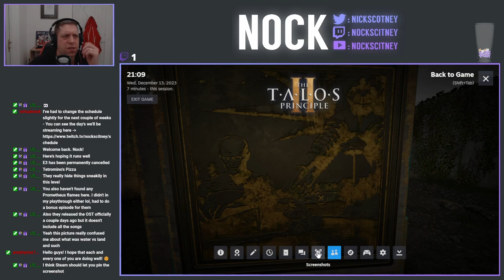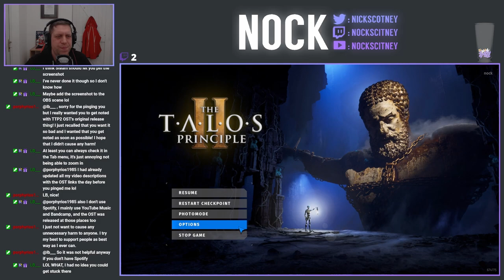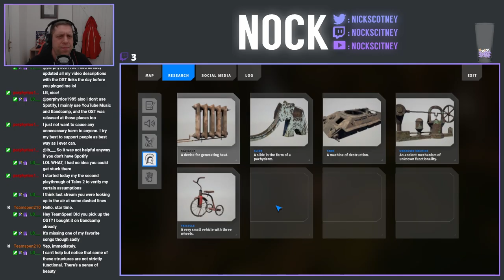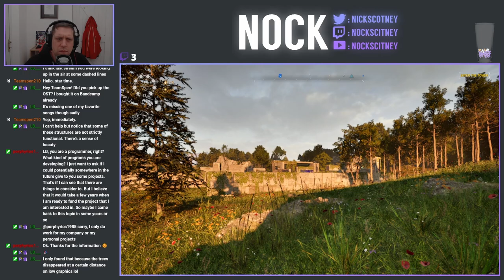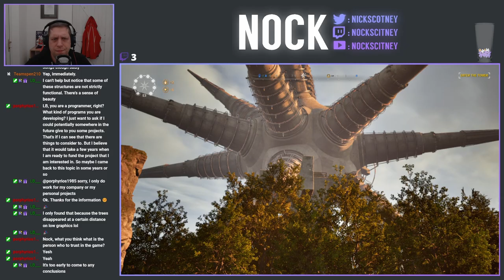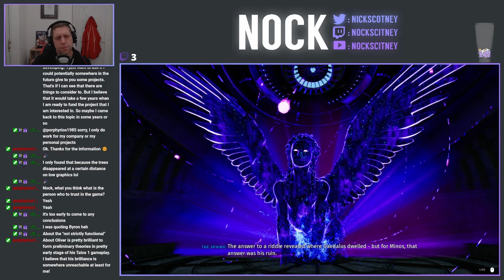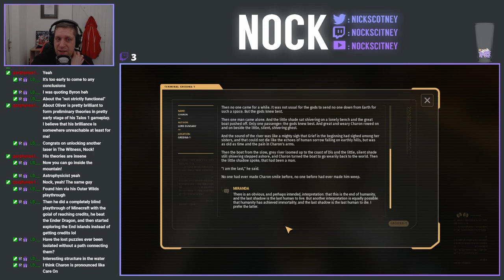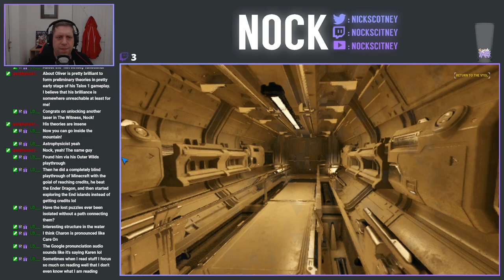Let's Play The Talos Principle II (Episode 10)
We start today's stream in E3, where we're on the hunt for the last of the Lost Puzzles, the hidden lab and solving the Star puzzles.  After that, we're taking our first look inside the Megastructure, before finally putting our exploration boots on again, to explore the newly unlocked Northern Side of the island, starting with N1.